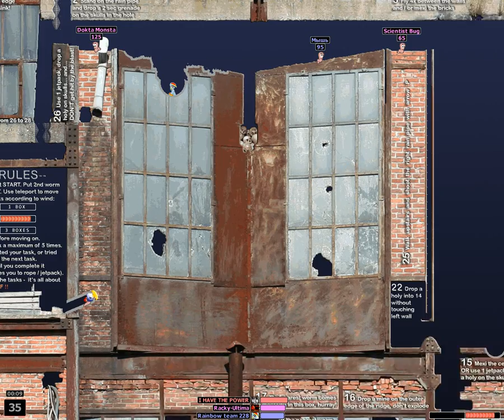Огромная карта - Worms Armageddon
Играем на таки огромной карте, предназначенной для какого-то прохождения. Но нам-то оно не надо, мы здесь, чтобы УБИВАТЬ!